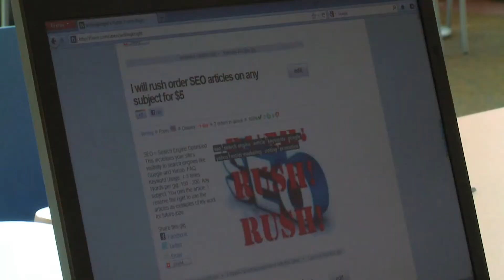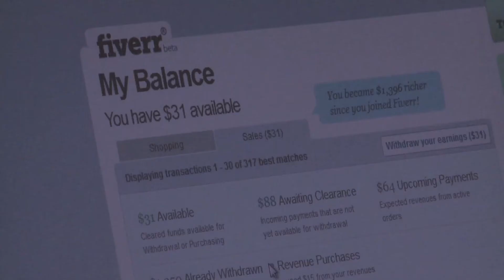College student makes living on $5 jobs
It can be difficult to find work in today's economy, so a local student turned to the internet. Fox 8's Annette Lawless shows us a job that's earned him hundreds -- $5 at a time.